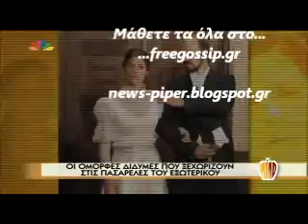Οι ομορφες Ελληνιδες που ξεχωριζουν στο